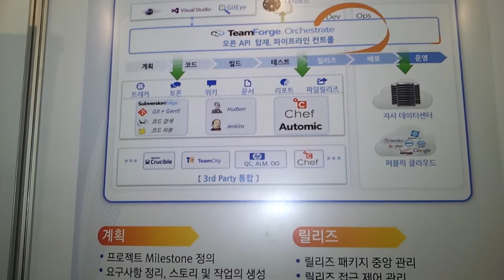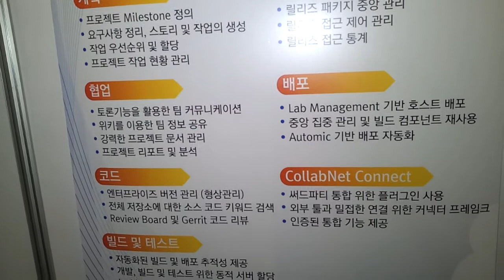엔터프라이즈 협업 개발 플랫폼 '콜랩넷 팀포지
솔리드이엔지 13일부터 14일까지 서울 코엑스에서 개최되는 '2013 차세대컴퓨팅 전시회 및 컨퍼런스(NEXT GENERATION COMPUTING EXHIBITION 2013)'에 참가해 엔터프라이즈 협업 개발 플랫폼 '콜랩넷 팀포지(CollabNet TeamForge)'를 선보였다.